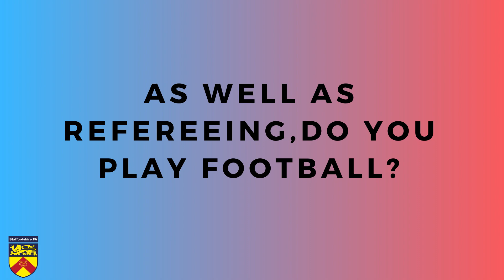FIFA Women's World Cup Countdown: Referee Interview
With the 2019 FIFA Women's World Cup fast approaching, Staffordshire FA is sharing a series of videos which focus on the women's game across the county.

We begin by sitting down with one of our young referees, Teigan.